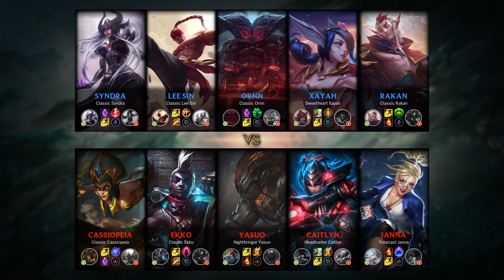Syndra Top vs Cassiopeia - EUW Master Patch 9.22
- Runes: 00:18 (Electrocute)
- Damage dealt: 32:25
- Ability & Build: 32:14
- Skin: Classic Syndra